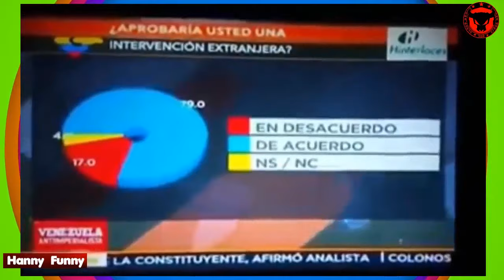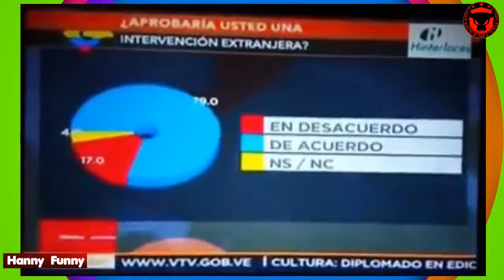Videos de risa de La Televisión Descuidos y Fails # 4 Momentos Embarazosos en Televisión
Descuidos Fail De Risa de risa momentos embarazosos en televisión recopilación Videos de risa 2017
Recopilacion 14 Descuidos  Fails Television  Mas Vergonzosas De La T v   Descuidos Fail De Risa
Los Momentos Embarazosos en Televisión recopilación DESCUIDOS de Risa y MAS

metidas de pata de la television

Errores Mas Vergonzosos De La Televisión En Vivo Fails y Momentos Embarazosos en Tv

Top Mejores Fails y Momentos Embarazosos en Televisión Recopilación #699
momentos embarazosos en televisión recopilación TELEVISION
TELEVISION TELEVISION
Top Mejores Fails y Momentos Embarazosos en Televisión Recopilación
Top Mejores Fails y Momentos Embarazosos en Televisión Recopilación VIDEOS DE RISA

Recopilación de Los Momentos mas Humis y Graciosos en la T V 18
Errores más Graciosos De La TV [Descuidos en Vivo] - Videos Graciosos 2017 / DE RISA VIRAL momentos mas embarazosos de la tv V LOS MEJORES DESCUIDOS EN TELEVISION 2 - Los Peores Momentos de la tv Caidas y videos graciosos 2017 bromas golpes sustos videos de risa 2017 bromas pesadas en la
Increibles METIDAS DE PATAS EN TV 🔵 Descuidos en TV los mejores video de risa del mundo 2017
SI TE RIES PIERDES *(¡¡EXTREMO!!)* 👿 Recopilación de los Mejores Vídeos de Risa 🔥
Descuidos de presentadoras de Tv que enseñan de mas LOS MEJORES DESCUIDOS EN TELEVISION 2 - Los Peores Momentos de la tv
los momentos mas embarazosos de la tv
IMPOSIBLE NO REÍR CON ESTO! | Los Momentos Más Ridículos y Embarazosos en Televisión!
Los Momentos Mas Vergonzosos de la TV en Vivo | 2017
Top Mejores Fails y Momentos Embarazosos en Televisión Recopilaciónvideos de risa 2017Caidas y videos graciosos 2017 bromas golpes sustos videos de risa 2017 videos para carcajearse de risa 2017 SI TE RIES PIERDES (0,404% IMPOSIBLE)
La Peores Metidas De Pata Mas Vergonzosas De La Televisión momentos embarazosos en televisión recopilación
Top Mejores Fails y Momentos Embarazosos en Televisión Recopilación #38
Recopilacion # 9 DESCUIDOS y Fails Television Mas Vergonzosas De La T.V / Descuidos FAIL Y MAS VIDEO EN TENDENCIASMejores Fails y Momentos Embarazosos en Televisión Recopilación Increibles METIDAS DE PATAS EN TV